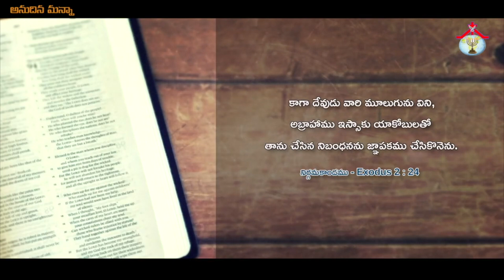Anudina Manna || October - 3 - 2021 || Pastor. JebaRaj || అనుదిన మన్నా || HPFM